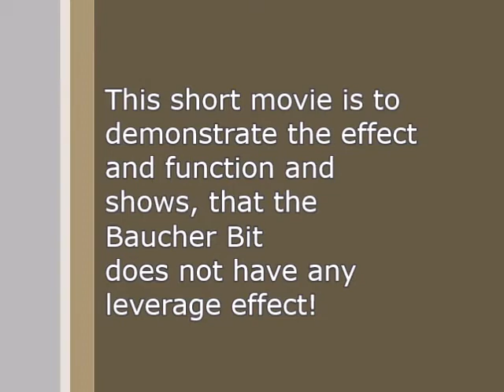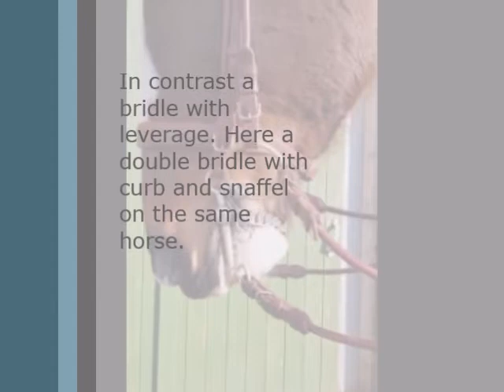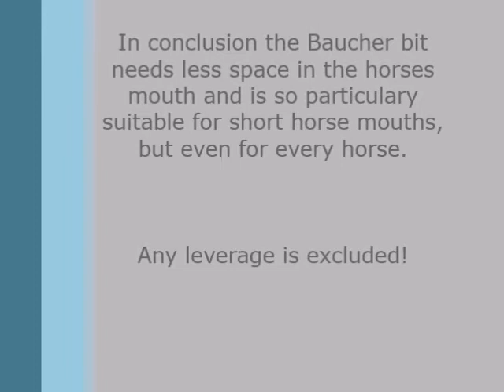Baucher Bit: function and effect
This short movie shows the function and effect of the Baucher bit and proofs there is no laverage effect!